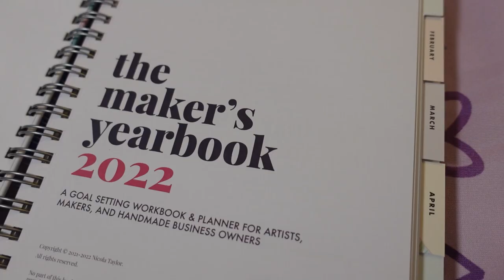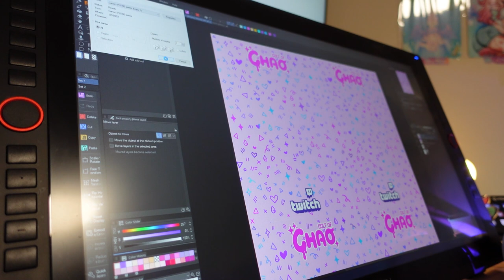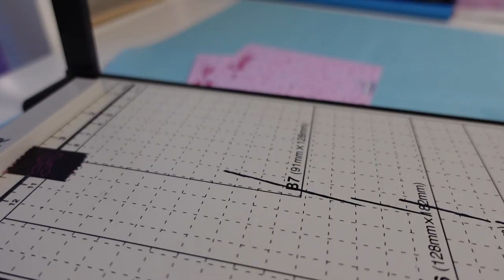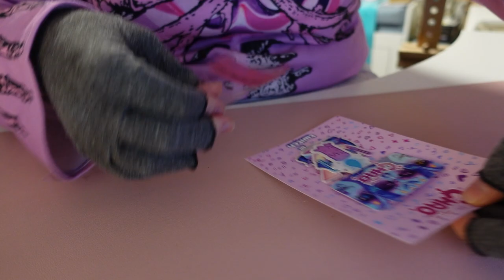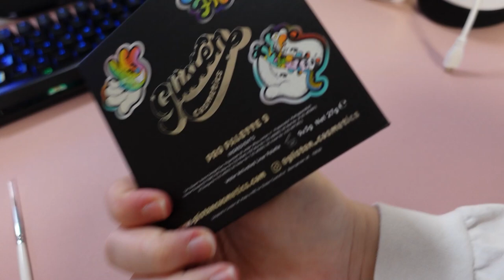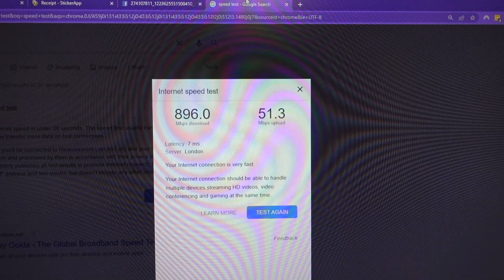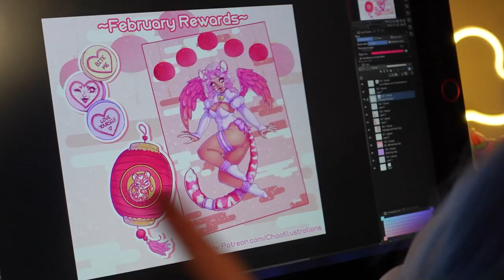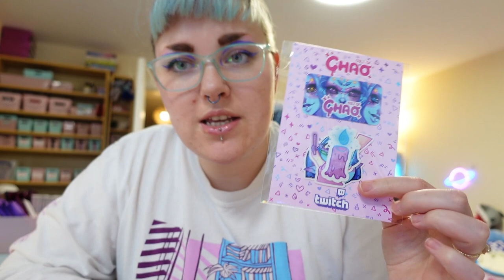💜Twitch sent me a Mystery box!✨ New Packaging for my small business! ♡ STUDIO VLOG 32 ♡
Hello lovelies! This week you get a bit of everything, I open a really cool gift box from Twitch, I try out some new packing, pack some orders, show off some new art, and you get some quality KIRI content!!!✨💜

Join the Cult! Get access to my sketches and doodles, the Patreon Lounge in my Discord server, exclusive Kawaii Mail Club, Monthly Video Podcasts, Behind the scenes videos, Wallpapers, Art Challenges, LOTS of behind the scene content!

Music thanks:
Streambeats AKA Senpai Music Group, LLC
These are seriously good!

Editor:
Sparkiiro :3 (Thankyou so much ♥ )